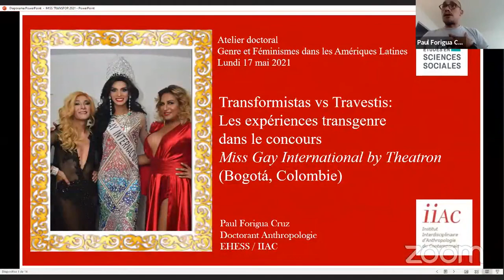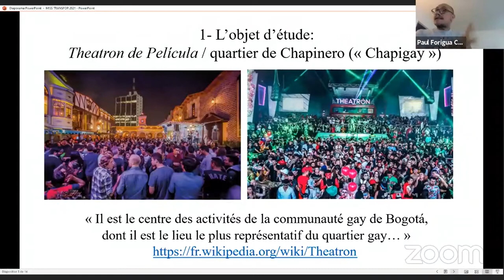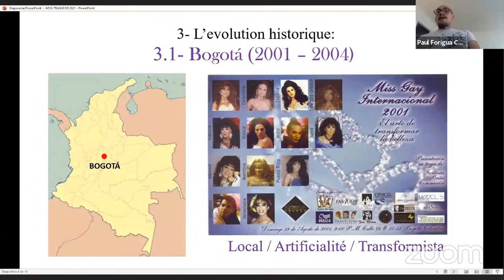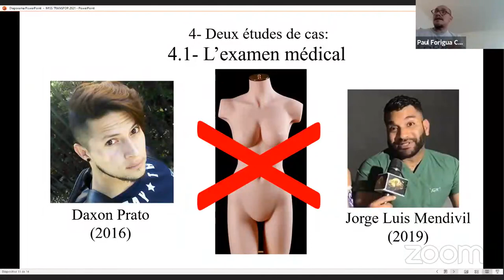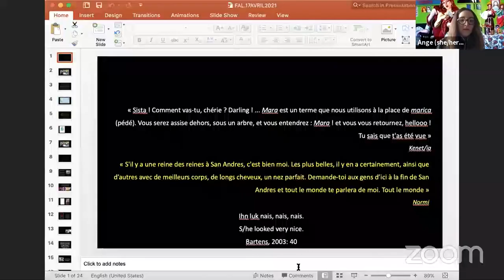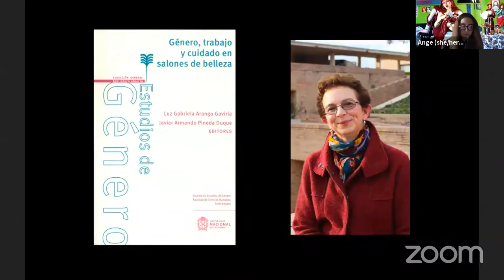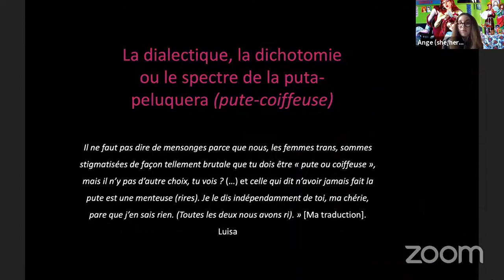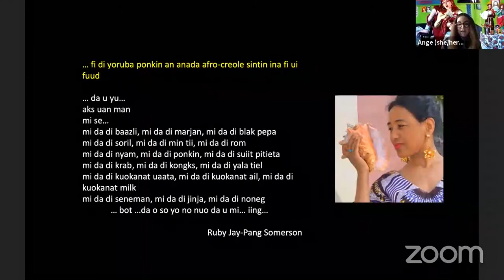Transidentités en scène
Séance du 17 mai 2021 de l'atelier doctoral GeFemLat

Interventions :

« Transformistas vs travestis : Les expériences trans dans le concours Miss Gay International by Theatron (Bogotá, Colombie) » par Paul FORIGUA, doctorant en anthropologie sociale et ethnologie (EHES, IIAC-LAHIC).

« ‘‘Jellyfish Antics’’ : beauté, coiffure et stylistes trans dans la Caraïbe insulaire colombienne » par Ange LA FURCIA, doctorante en sociologie (Université de Cambridge, CLAS), membre de la QTI Coalition of Colour (Royaume-Uni).

« Paradoxes de la reconnaissance sociale des transidentités : les mécanismes de la visibilité, la célébrité, la distinction, la propriété et la normativité » par Manuela GUEVARA, anthropologue (ANRS Trans & VIH, INSERM)